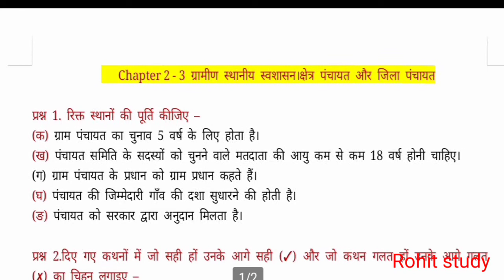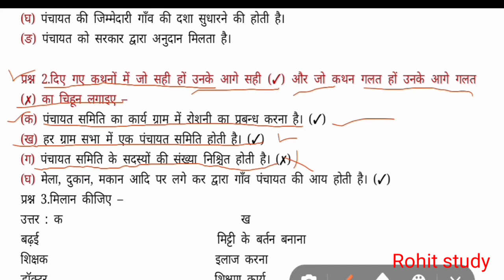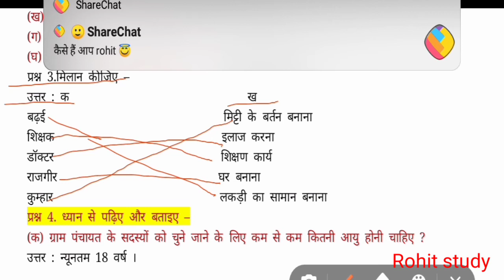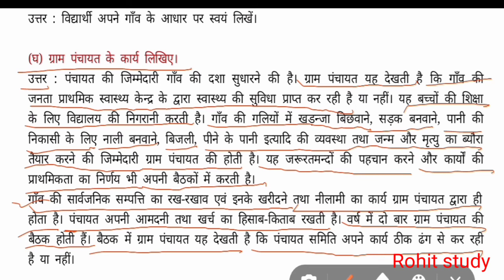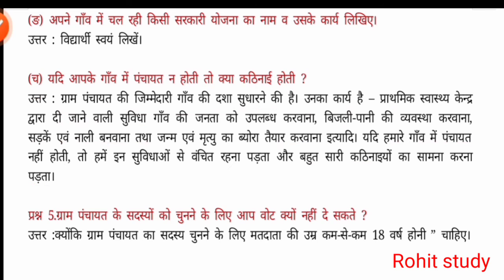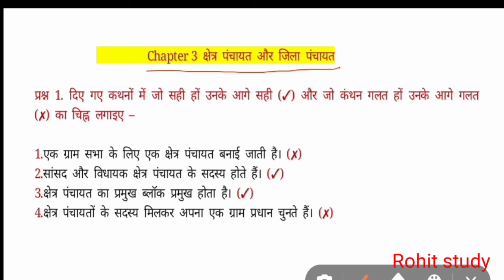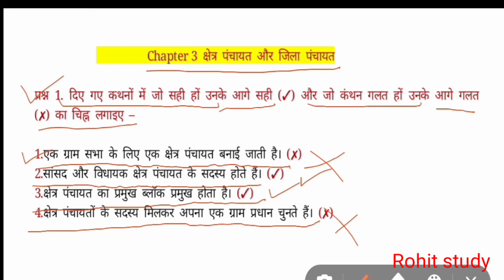पाठ 2||ग्रामीण स्थानीय स्वशासन|| कक्षा 6 हमारा इतिहास और नागरिक जीवन || UP Board Solutions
पाठ 2||ग्रामीण स्थानीय स्वशासन|| कक्षा 6 हमारा इतिहास और नागरिक जीवन ||  UP Board Solutions for Class 6 History